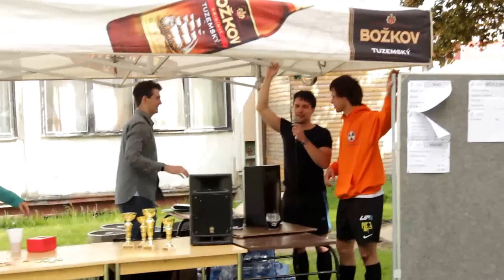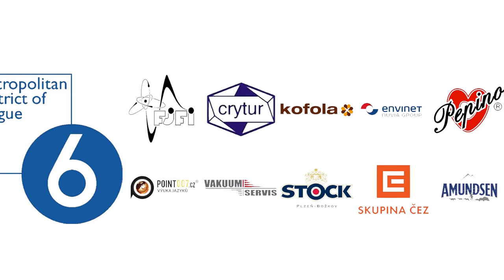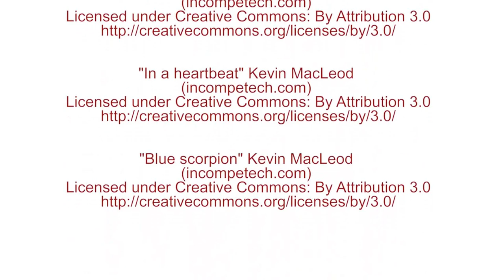Pohár děkana FJFI 2014 - neoficiální video